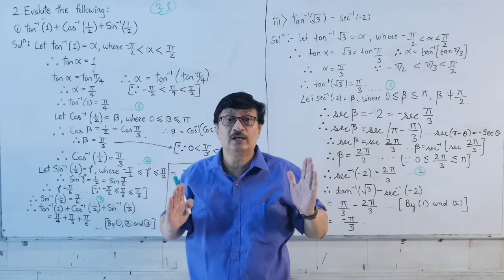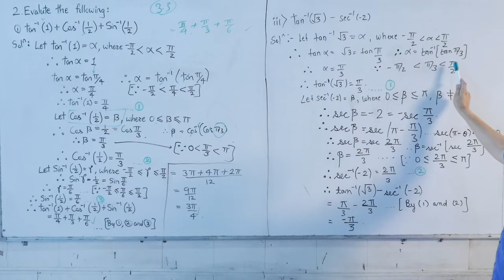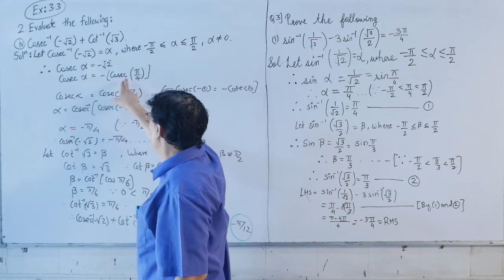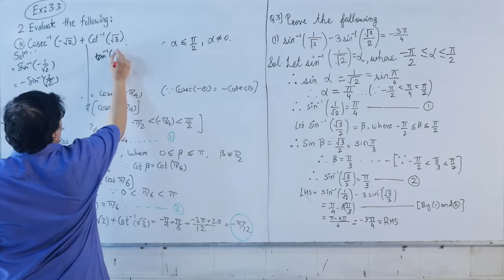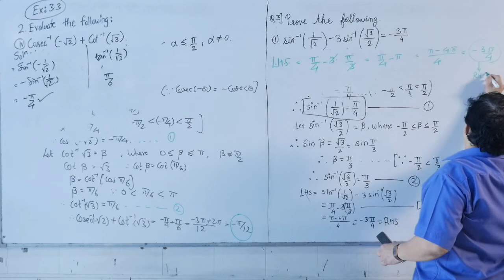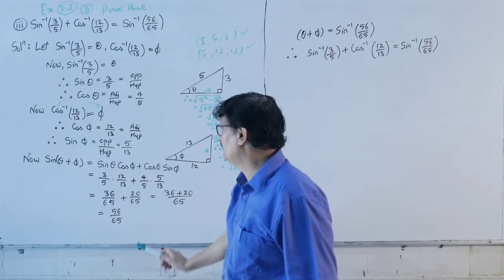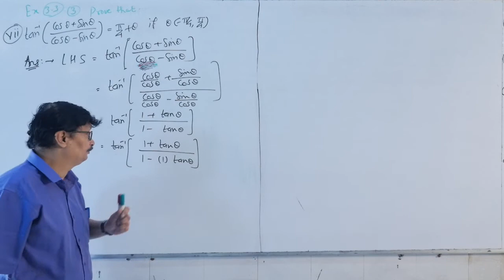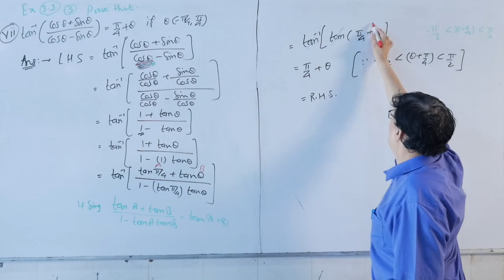Trigonometric Functions 22(12th STANDARD)